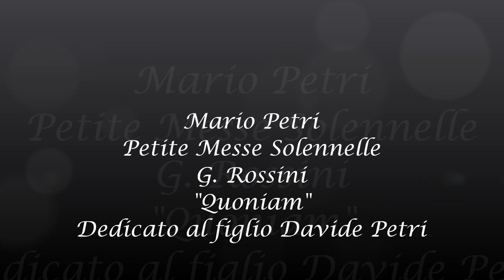Mario Petri Petite Messe Solennelle Rossini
Mario Petri per il figlio David Petri con amicizia!
Petite Messe Solennelle Giochino Rossini "Quoniam"